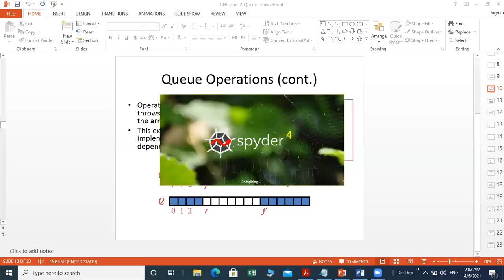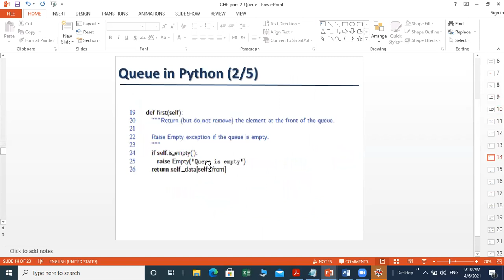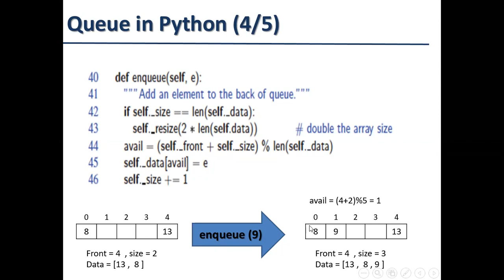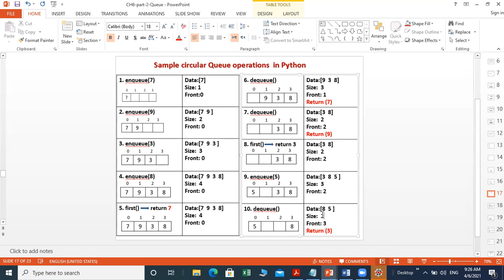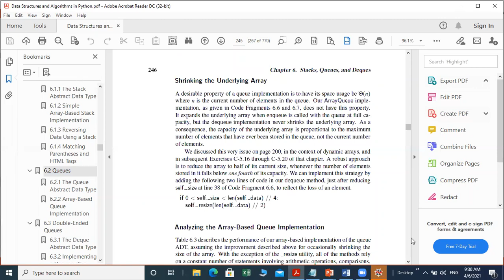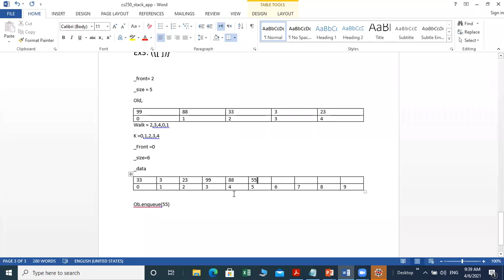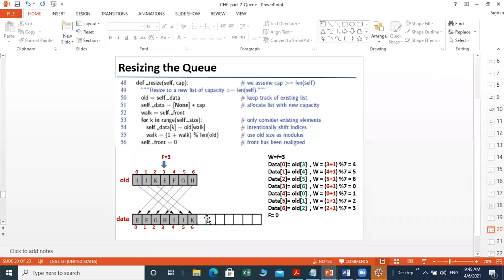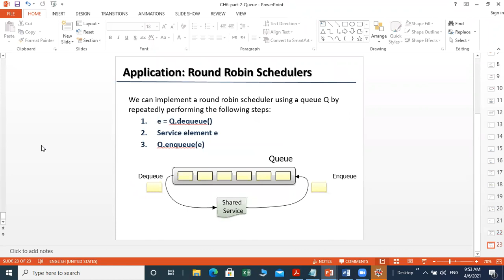cs250 ch6 lecture5